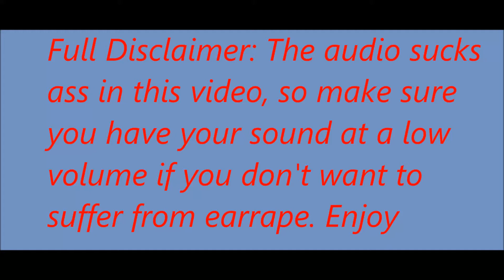Republic Commando #9 - DEFEND THE SHIP!!!!!!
Sorry about the audio issues everyone.
XBOX - JaroksYT
Skype - JaroksYT
Steam Name - LordJaroks